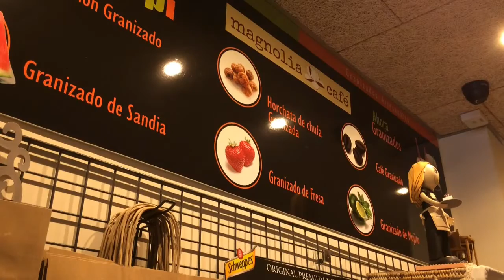El Taller Audiovisual - Test Videolicious - MAGNOLIA CAFE, Alicante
Vídeo realizado para comprobar las posibilidades de la aplicación Videolicious. Si quieres saber cómo funciona, visita el post de eltalleraudiovisual.com